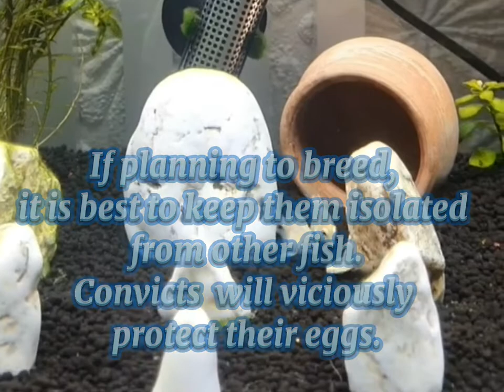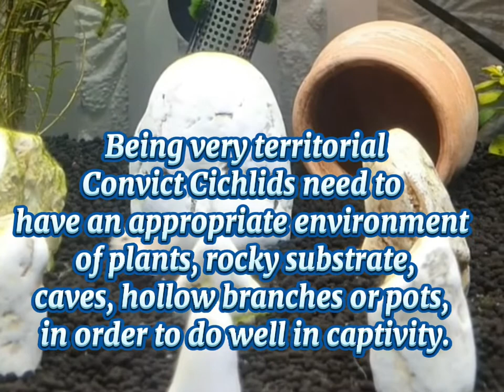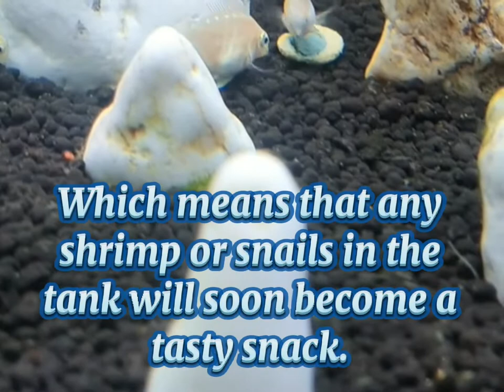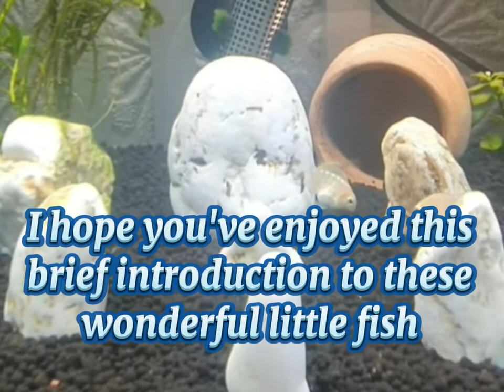Convict Cichlid, Fish Care Guide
The convict cichlid (Amatitlania nigrofasciata) is a fish species, native to central America.
Convict cichlids are popular aquarium fish and have also been the subject of numerous studies on fish behaviour.
The aquarium should be decorated to mimic the natural environment and include rocks and artificial caves for breeding.
This fish is an unfussy eater and most types of prepared fish foods are readily accepted.
They will also consumes aquatic plants.
Convict cichlids are aggressively territorial during breeding and pairs are best kept alone.